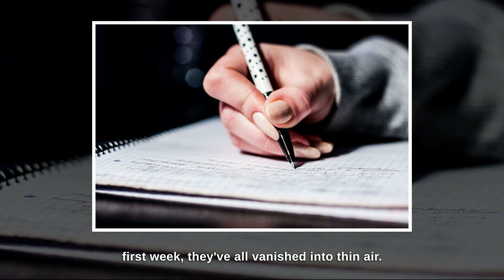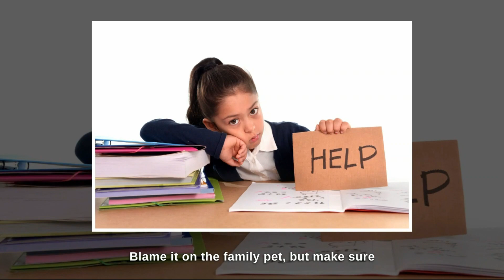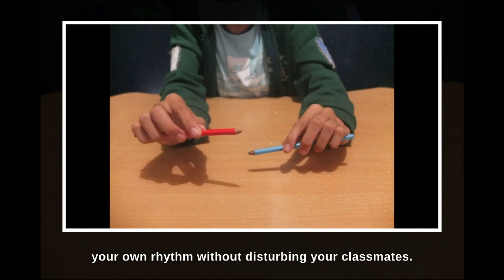Top 10 hilarious facts about School life: School Life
School life can be boring, stressful, or exciting, depending on the day. But it can also be hilarious, if you know where to look. In this video, you will discover 10 funny facts about school life that will make you laugh out loud. You will learn about some of the weirdest school traditions, rules, and incidents from around the world. You will also see some of the funniest school jokes, pranks, and memes. Watch till the end to find out which country has the largest high school gyms, which school had a kitchen catastrophe with stuffed hot dogs, and which teacher got a new head.